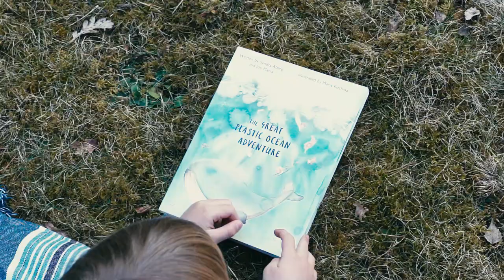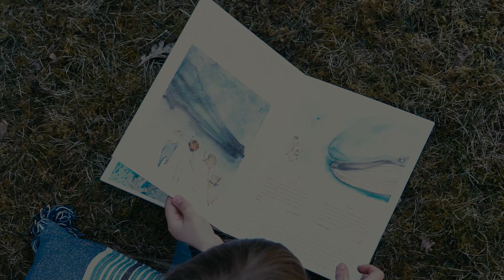Plastic Oceans Children's book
A indiegogo campaign to help us print the Childrens book and save the oceans from plastic pollution by educating the younger generation & their parents.